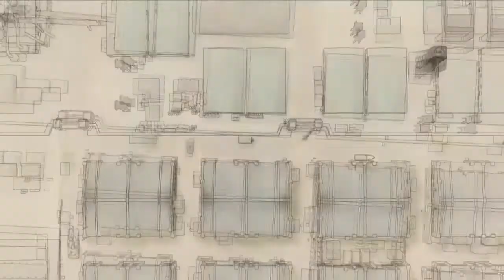Valkyria Chronicles - Female Engineer Playthrough v2.0 - Mission 9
Mission 9

Welcome to my rerecording, or rather remaking of my Female Engineer playthrough for the original Valkyria Chronicles. My old playthrough with the same restrictions is both old and not in my possession anymore, and after spending quite a bit of time with speedrunning the game and learning new tricks and strategies, I decided to give this project another shot.

Note that a Female Engineer "Only" Playthrough is impossible due to various chapters either not giving you any engineers to play with or featuring gameplay mechanics that cannot be beaten with engineers alone. For this reason, I decided to omit the "Only" from the title, however, my goals are basically the same: Play through the entire story while relying as much as possible on the four female engineers (Claudia, Dallas, Nadine, Ramsey) as possible. I will prioritize lower turn counts in favor of defeating optional EXP and weapon awarding enemies. However,  I will also try to take as many of these enemies with me if I have CPs to spare. I don't know   about every enemy in the game, and sometimes I don't feel like going the extra mile just to get another ace is worth the time and effort. You have been warned.

Apparently there are no leaders or aces in this mission, making it even more straightforward. The frailty of engineers makes a one turn finish pretty much impossible though. Still, this is probably the shortest mission apart from the tutorial ones. Also, finally some noticeable skin changes on the rifles!